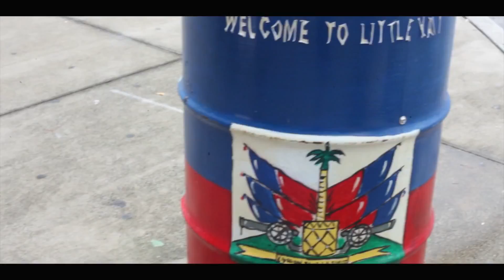J Dirty ft. Billy Blue - Zoe Life